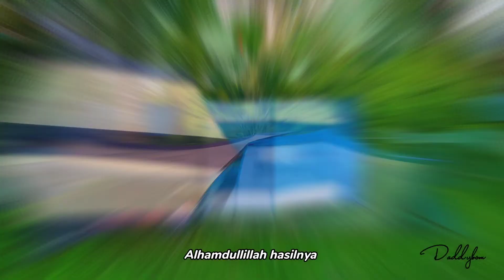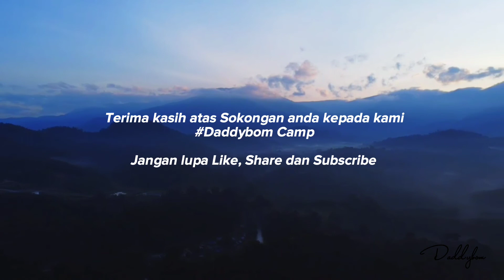Bernam Nature Hut | DJI Mini 2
Alhamdulillah sepanjang kami berada di Bernam Nature Hut cuaca memang mengizinkan kami sekeluarga berkhemah, Kami bersyukur dapat pengalaman baru di Campsite Bernam Nature Hut, Tanjung Malim, Perak. tempat menarik di perak.

0:00 intro
0:21 sampai di lokasi
1:43 persediaan pasang khemah
2:37 aktiviti di campsite
6:14 pemandangan di campsite (dron)